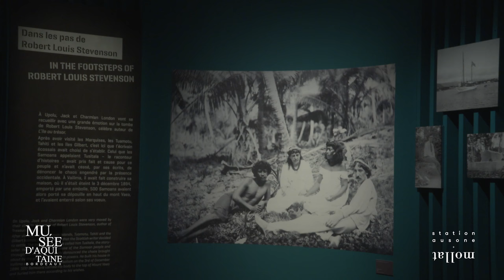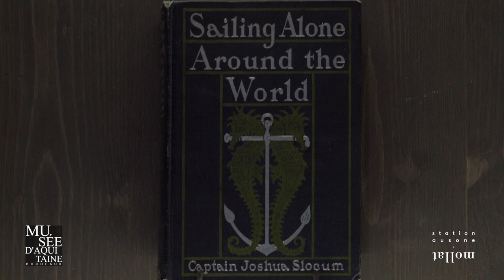Jack London dans les mers du sud - Musée d'Aquitaine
Paul Matharan et Lalou Roucayrol vous présentent l'exposition "Jack London dans les mers du sud " au Musée d'Aquitaine.

Réalisée par le Musée d'Arts Africains, Océaniens, Amérindiens, en coproduction avec la Compagnie des Indes, elle permet de revivre le voyage de Jack London et de sa femme Charmian, sur son voilier, le Snark, à travers les îles du Pacifique Sud, entre Hawaï et les Îles Salomon, de 1907 à 1909.

Jusqu'au dimanche 2 décembre 2018